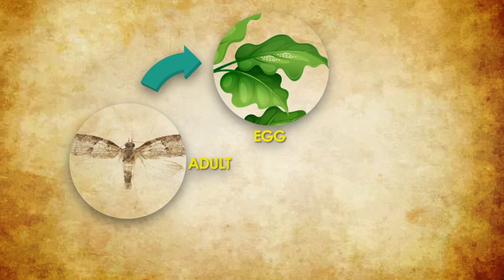Bt Eggplant Story - What is Eggplant Fruit and Shoot Borer (EFSB)?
SEARCA Biotechnology Information Center (SEARCA BIC) releases The Bt Eggplant Story, a new video series that documents the development of Bt eggplant in the Philippines and highlights the clamor of farmers for the release of the genetically modified (GM) crop.

Eggplant is a vital element in the households of many Filipino families. Apart from its health benefits,there is high demand for the crop since eggplant farming is a major source of income for farmers. However, the current situation puts them, the consumers, and the environment at risk. Eggplants are susceptible to the eggplant fruit and shoot borer (EFSB), causing around 70%-80% yield loss annually.

Even more alarming is the exposure of farmers, consumers, and the environment to pesticides to save their harvests. This gives farmers no choice but to use toxic and often illegal pesticides to prevent yield loss. “Every time we spray, we mix up around 4 different chemicals. Around 30% of our capital goes to pesticides. If we don’t do this, we lose produce and income,” the farmers share during the interview.

The Bt Eggplant Story series was produced in collaboration with Feed the Future South Asia Eggplant Improvement Partnership, Department of Agriculture-Biotechnology Program Office, and Greenbug Media Productions.